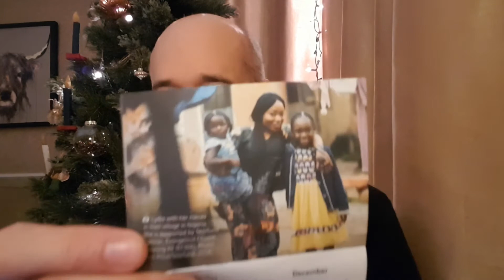Morning Prayer - 15th December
Thank you for joining our Morning Prayer service.